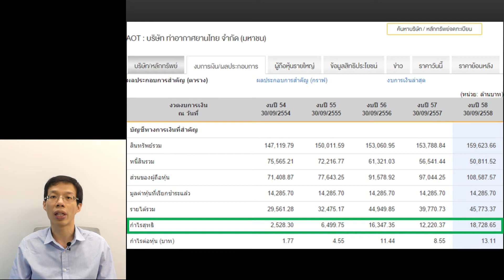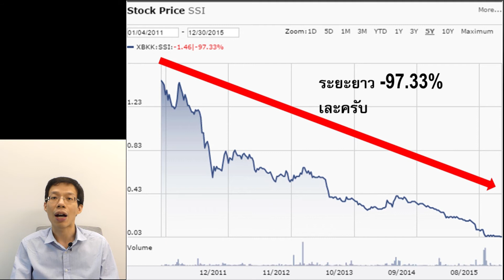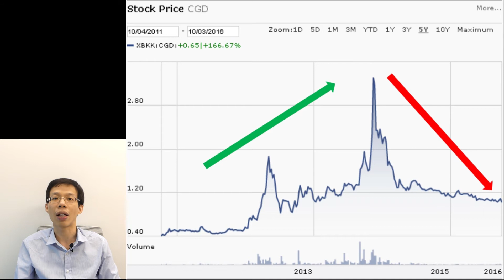วิธีการลงทุนในหุ้น ตอน 1 : วิธีที่ผมใช้เพื่อให้ได้ 15%/ปี